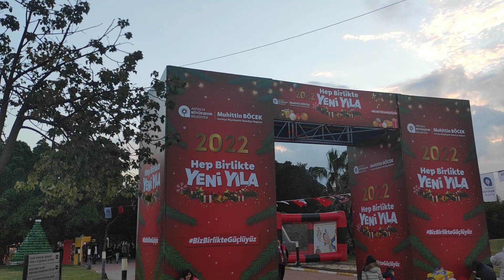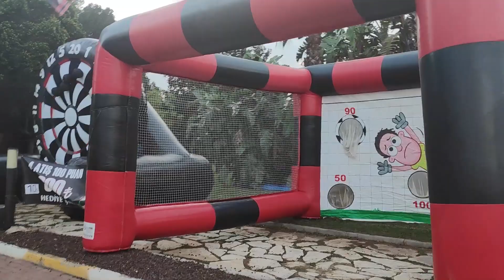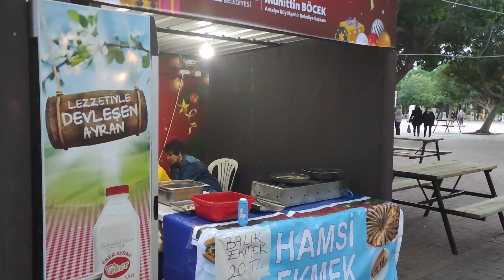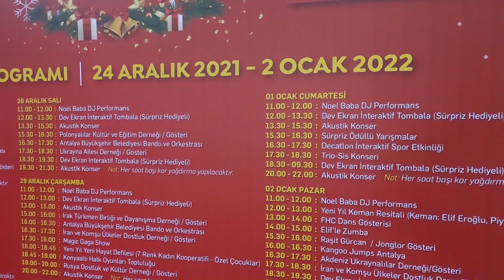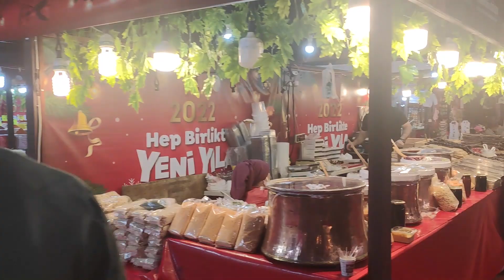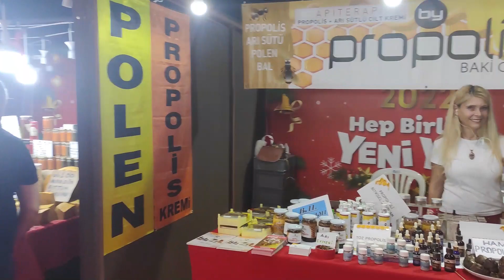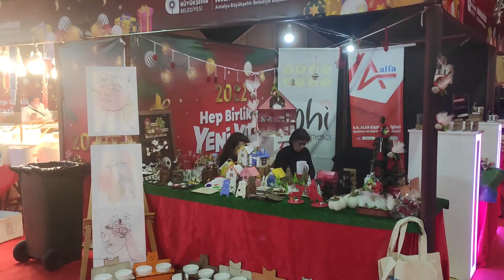🤥МЫ НЕ ВРЁМ! Реальная Турция в наших видео